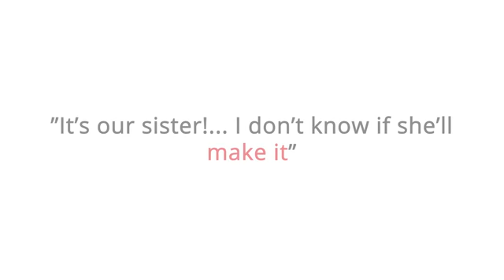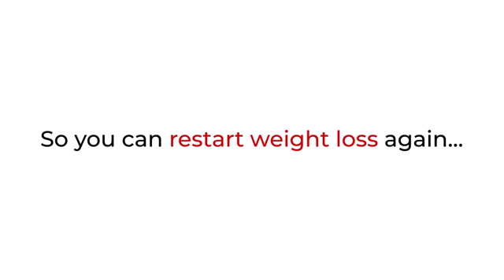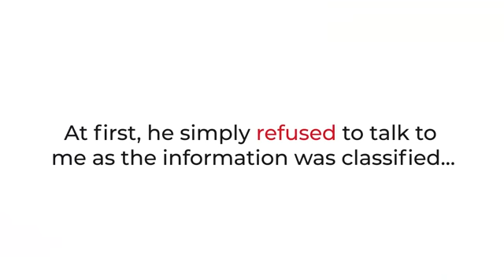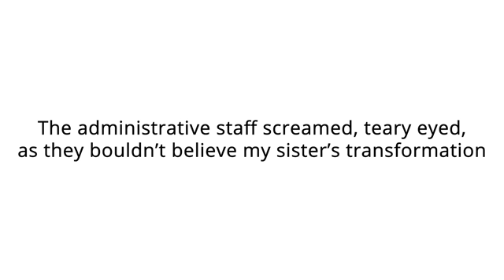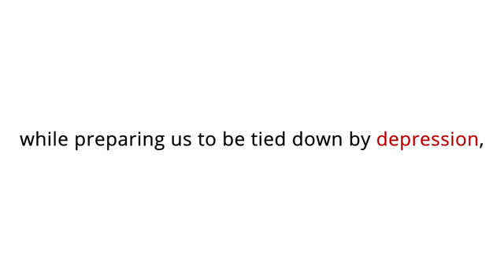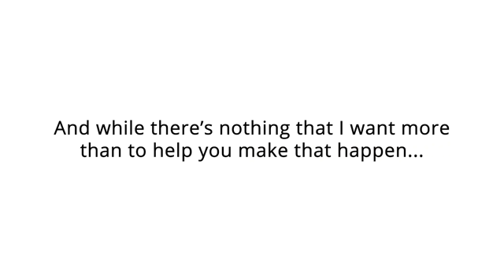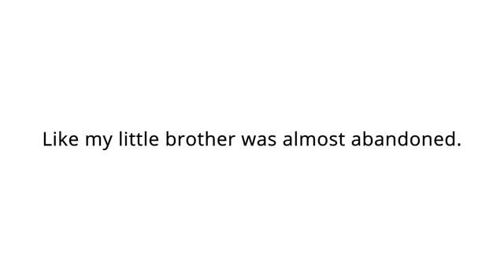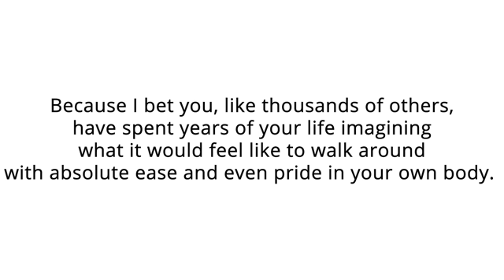🆕wow Biotin Gold Review ➡ Is Biotox Gold Pills Safe Must Watch!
Click the following link to learn more about wow biotin gold review you can visit: 🏼

This video is presenting wow biotin gold review valuable information but also try to cover the following subject:
-is biotox gold pills safe
-biotox gold solution review
-biotox review 2020

One thing I saw when I was researching details on wow biotin gold review was the lack of relevant info.
Wow biotin gold review nevertheless is an subject that I understand something about. This video for that reason should be relevant and of interest to you.
This Yt channel has various other related videos concerning is biotox gold pills safe, biotox gold solution review and biotox review 2020
If you were looking for more information about is biotox gold pills safe or biotox gold solution review did this video assistance?
Perhaps you would like to comment listed below and let me know what else I can help you with or information on wow biotin gold review.